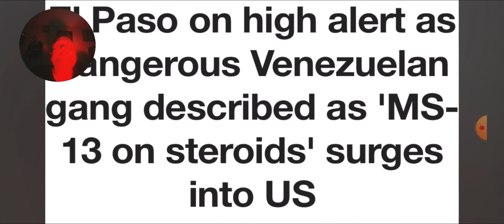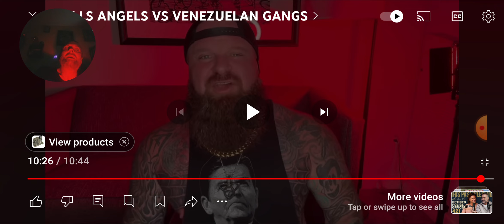F#CK AROUND & FIND OUT